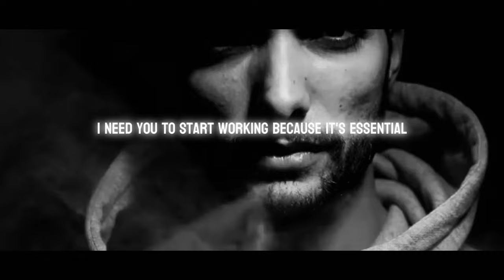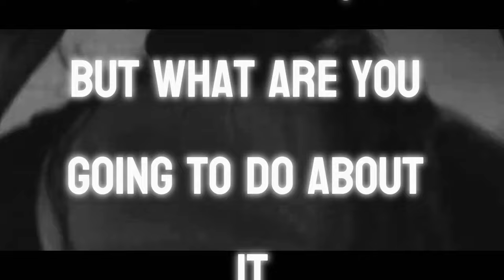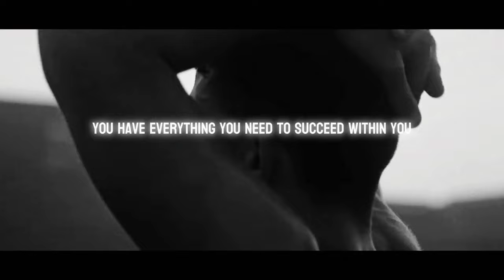WHY ARE YOU WAITING? GET UP AND GET TO WORK - MOTIVATIONAL SPEECH EXPLAINING THE PAIN OF A COACH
This motivational speech challenges listeners to take action and stop waiting for success to come to them. It highlights the importance of personal responsibility and the need to push past obstacles. The speaker emphasizes the role of discipline and hard work in achieving goals, drawing on the coach's pain to inspire change.